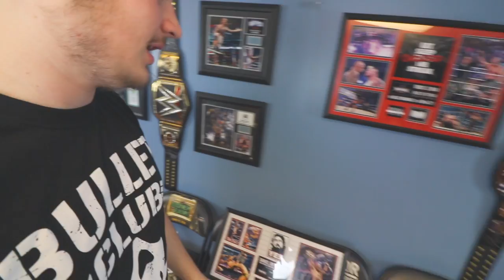Meeting Sting & Lita At Fanboy Expo (Knoxville, TN) | Brandon Hodge Vlog #58